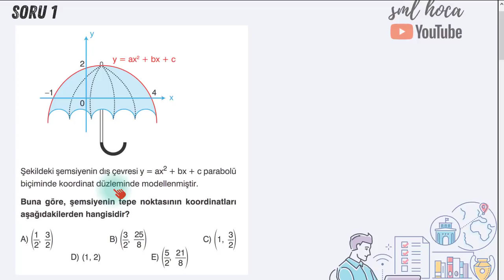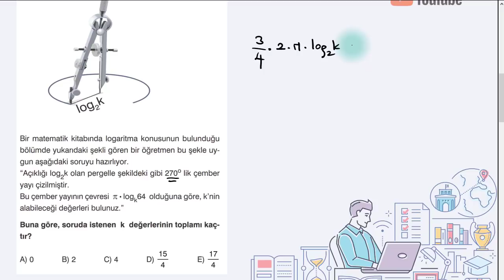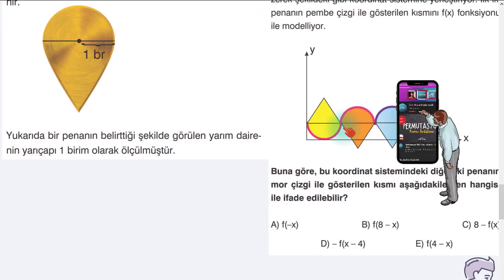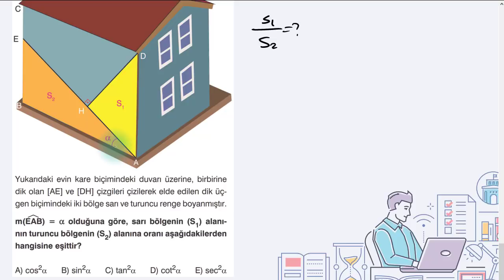5 Soru 5 Çözüm Vol. 5 - AYT Karma Soru Çözümü - Sml Hoca